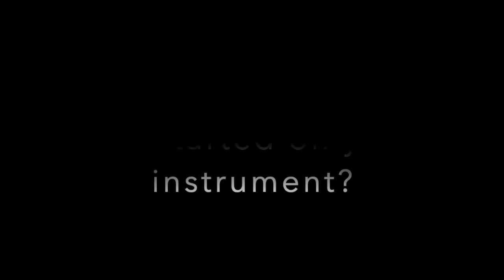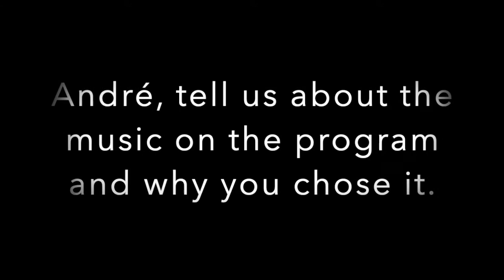MGS mini-interview with André Lash and Rachel Laurin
MGS interviews organist André Lash on his upcoming program featuring a premiere of new work by composer Rachel Laurin.  This concert will be streamed on the MGS on Friday February 12, 2021 at 7:30pm.  It is free and open to the public.